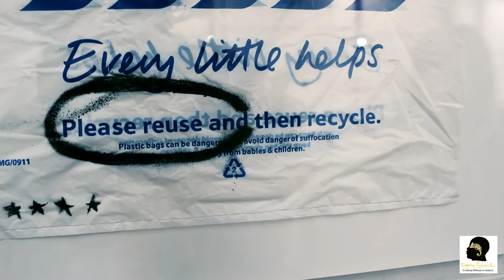Visitors Reacts To Eugene Ankomah's Exhibition 'Disobedient Voices', Part 2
This video features Artist Darren Bardo, Moses Kanneh and Nathaniel Momadu.
Held in a large warehouse space in East London, Eugene Ankomah's solo exhibition-'Disobedient Voices' attracted wide critical acclaim, for the carefully chosen venue, the artworks and the original crime scene concept. CombiningPainting, Installation, Performance Art, Sculpture, Drawing, Origami, Video and Sound.
Curated by Christina Mitrentse Projects and held on the 18th of June 2015-30th June 2015.